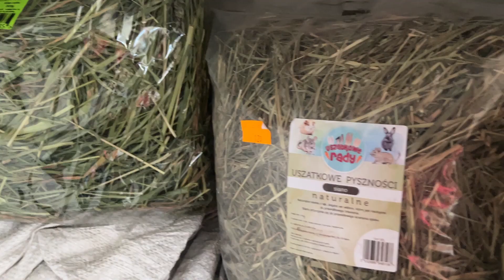🐰Czy Mimi będzie miała nowego przyjaciela? 🐰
Często pytacie mnie, czy wezmę nowego króliczka dla Mimi. W tym filmiku mam dla Was odpowiedź :)